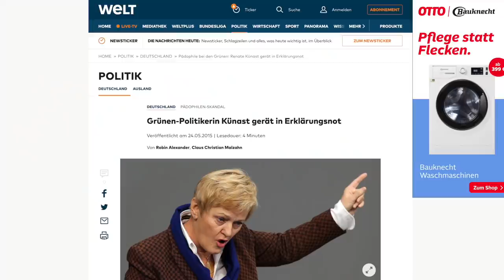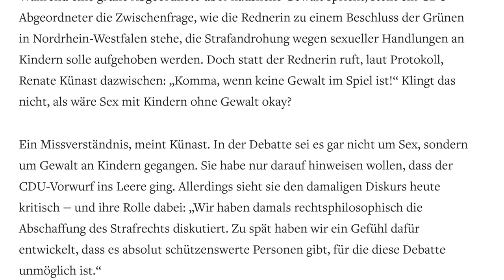Fall Künast: „Wieso messen die Gerichte mit zweierlei Maß, Herr Brandner?“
Die „Grüne“-Bundestagsabgeordnete Renate Künast hat 22 Personen wegen massiver Beleidigungen angezeigt.  Das erste Gericht erklärte sinngemäß: Derartiges müsse eine Politikerin aushalten. Das Bundesverfassungsgericht entschied nun jedoch:  Nö, muss sie nicht.

Ist ja alles gut und schön, bleibt nur die Frage: Wieso dürfen eigentlich nur linksgerichtete Menschen nicht beleidigt werden, warum sieht die Justiz beispielsweise nur zu, wenn demokratisch gewählte Politiker von der AfD als „Nazis“ oder Ähnliches beschimpft werden?

Und bitte folgt dem Deutschland-Kurier 🇩🇪 auch auf ➠